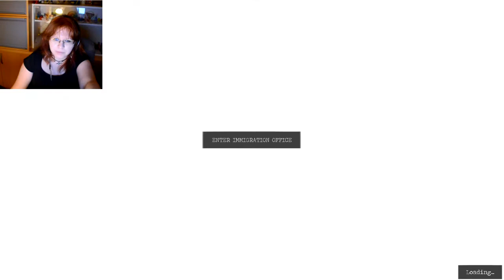NORTH | MY ONE AND ONLY! | Part 3 [FINAL]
WARNING: This video contains scenes with flashing lights so it could potentially trigger seizures for people with photosensitive epilepsy. You might SKIP those scenes using annotations x)

Also, you can find more beautiful stuff from the talented artist who helps me with my channel graphics